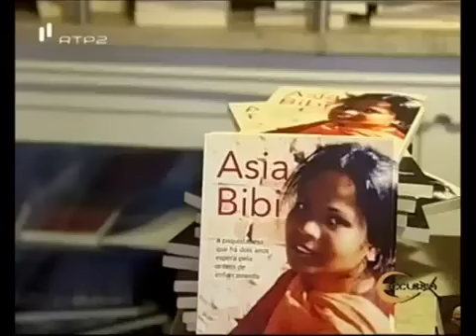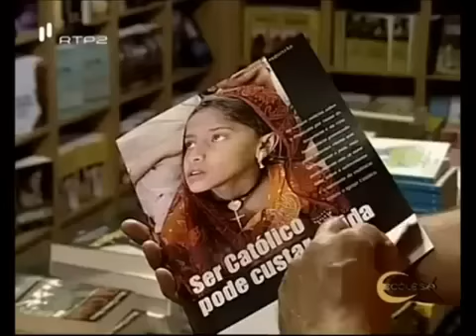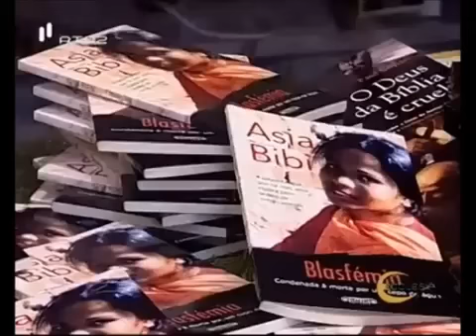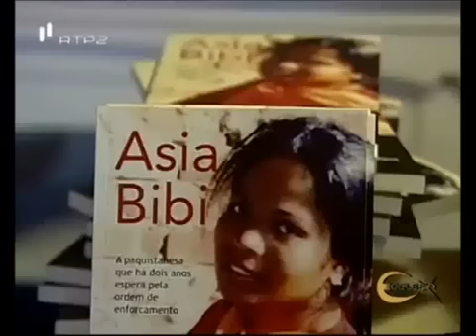Lançamento do livro «Blasfémia - Condenada à morte por um copo de água»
«Blasfémia - Condenada à morte por um copo de água»